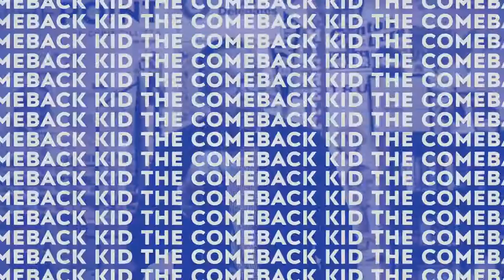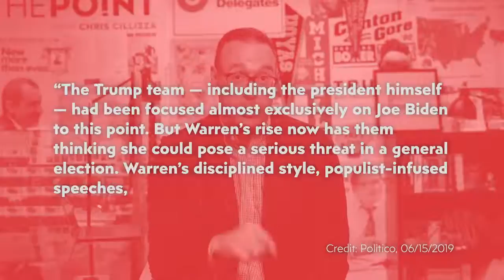Elizabeth Warren has her 2020 mojo back